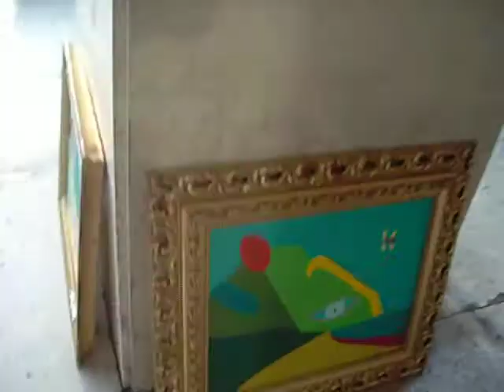sabato sera 24settembre 2011 001